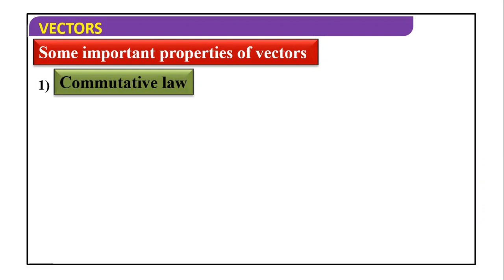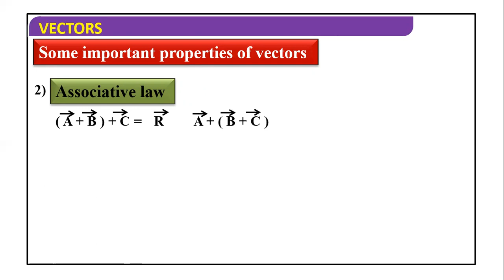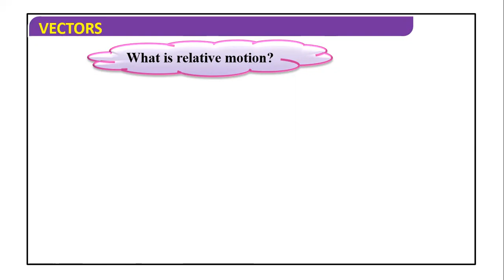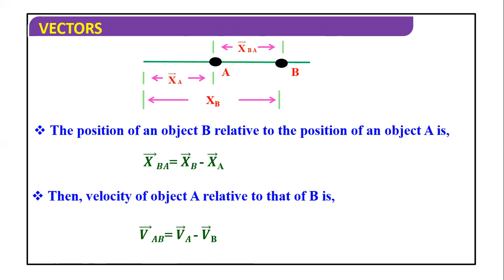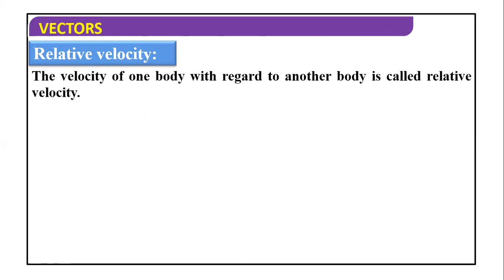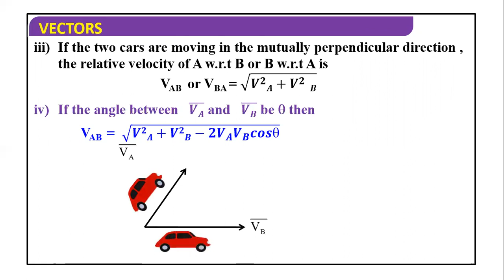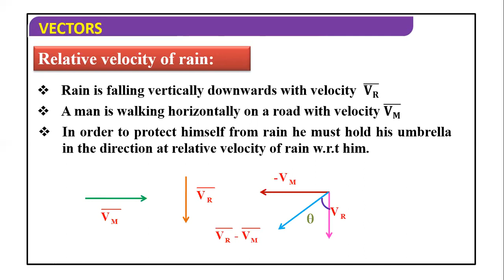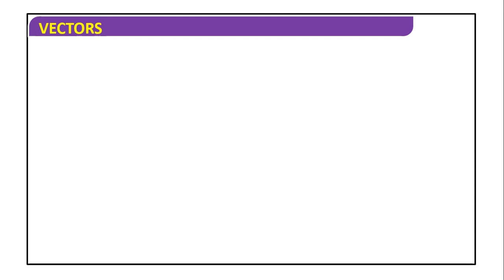Vector | relative velocity | properties of vectors